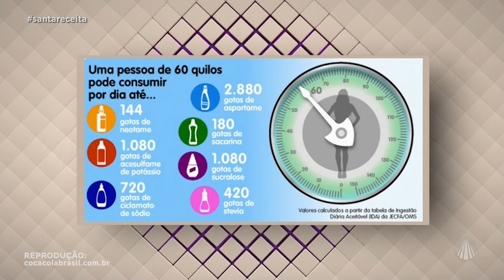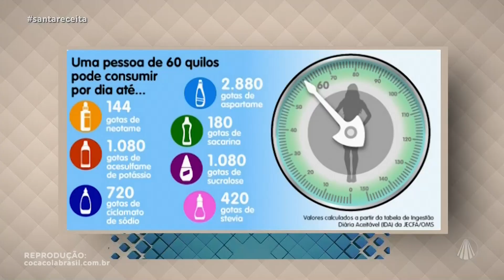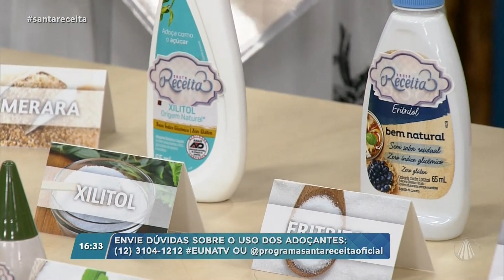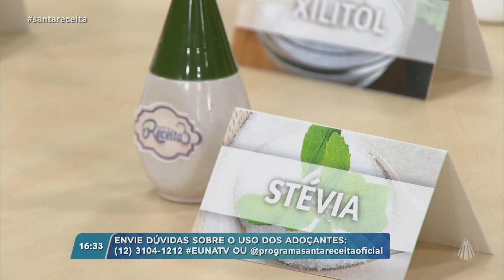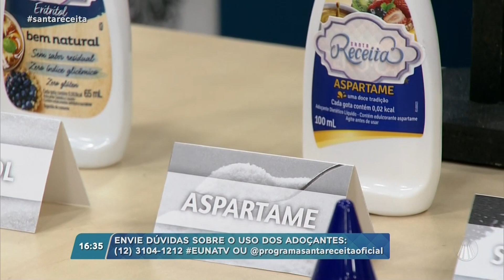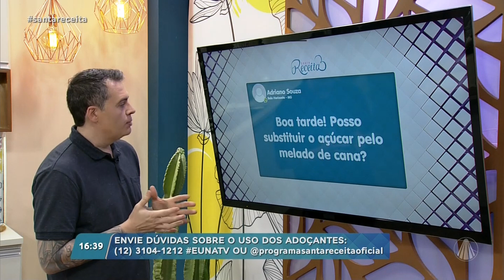Endocrinologista fala sobre os cuidados com o uso dos adoçantes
Recentemente, a OMS emitiu uma nova diretriz sobre o uso de adoçantes que podem ser prejudiciais à saúde. Para tirar as dúvidas sobre o uso dos açúcares e adoçantes, o Santa Receita recebe a médica endocrinologista, Dra. Nathália Nicolau. Confira!

TV APARECIDA
É bom estar onde a Mãe está!